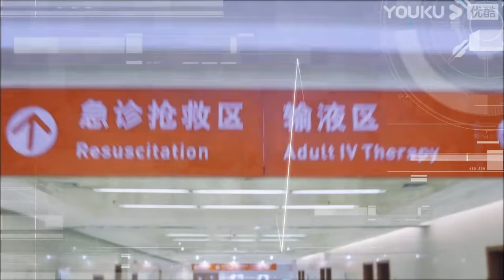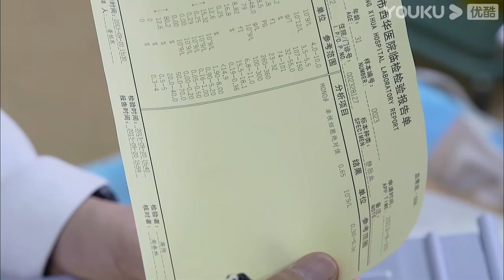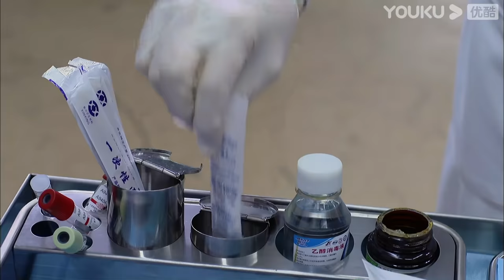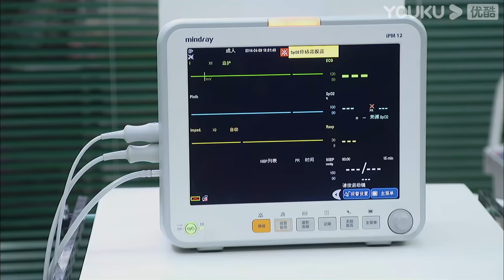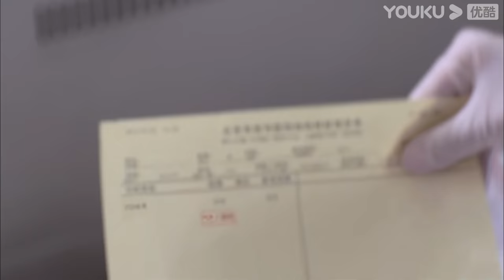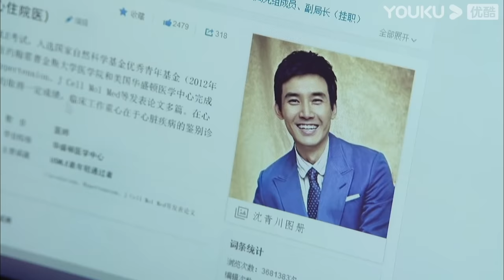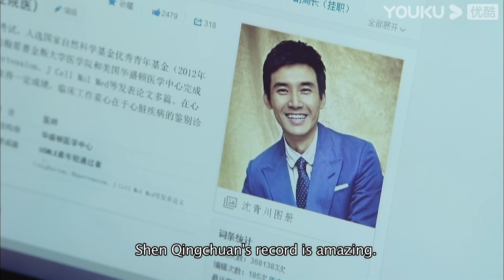[The Young Doctor]EP4 | Medical Drama | Ren Zhong/Zhang Li/Zhang Duo/Wang Yang/Zhang Jianing | YOUKU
★50 Episodes